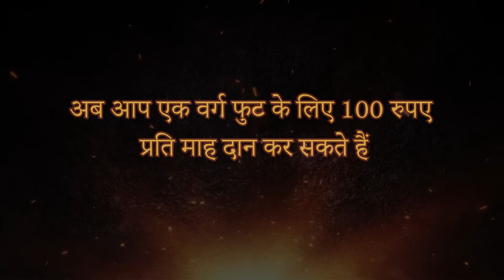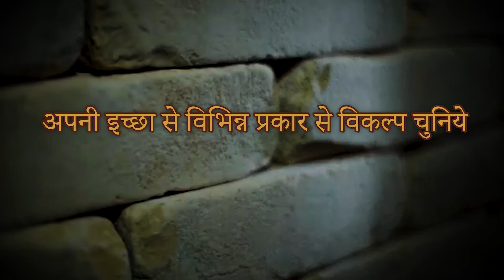अपना धन कर्म मुक्त करें !! श्री श्री रुक्मिणी द्वारकाधीश मंदिर के लिए दान करे !!